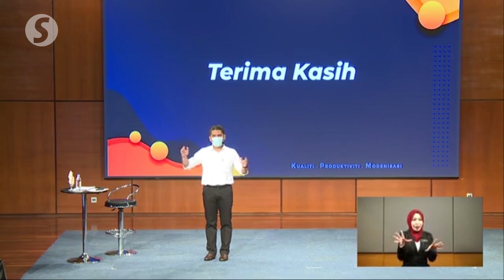More than 70,000 teachers have at least taken one dose of Covid-19 vaccine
Education Minister Datuk Dr Radzi Jidin said on Sunday (June 6) that more than 70,000 teachers had received at least one dose of the Covid-19 vaccine.

He also encouraged those who had yet to get the jab to turn up for their appointments.